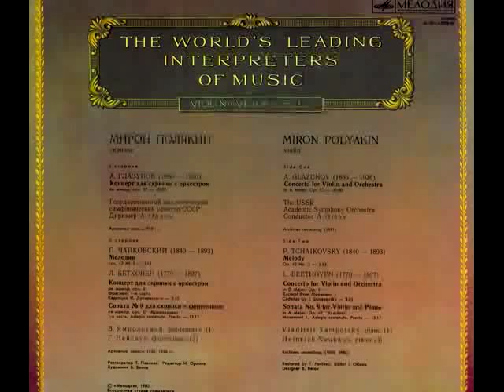Miron Polyakin - Original Cadenza from Beethoven Violin Concerto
Composed By – L. Beethoven Concerto For Violin And Orchestra In D Major, Op. 61 Excerpt From Movement I. Cadenza by Isaac Dunaevsky